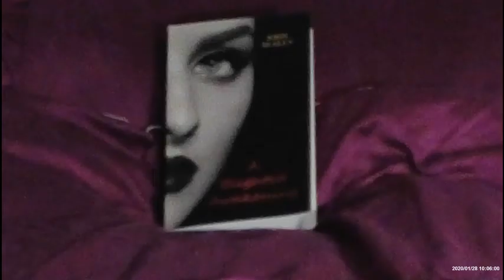￼A Blighted Awakening——John Sealey productions